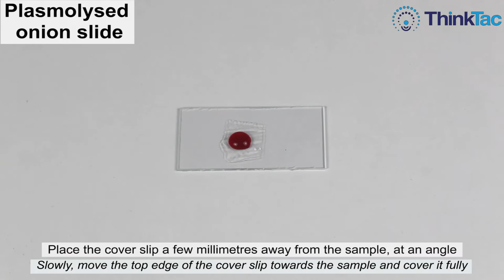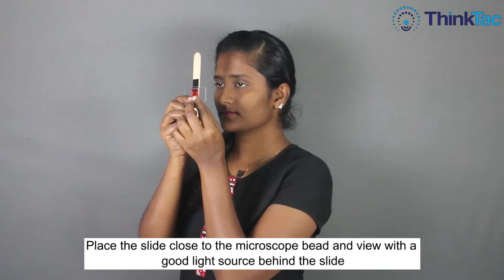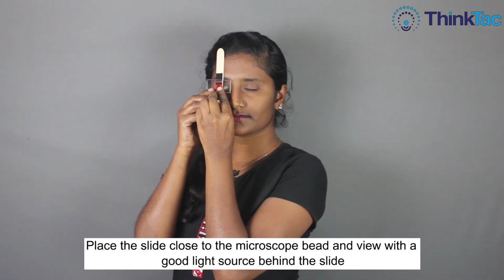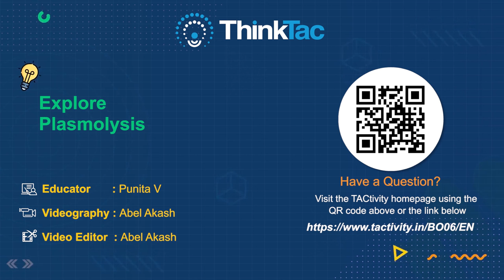Explore Plasmolysis | ThinkTac | Science Experiment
Plasmolysis is the process in which cells lose water in a hypertonic solution. In this TACtivity, we use an onion peel or epidermis of some leaves to observe the process of plasmolysis under a DIY Microscope.